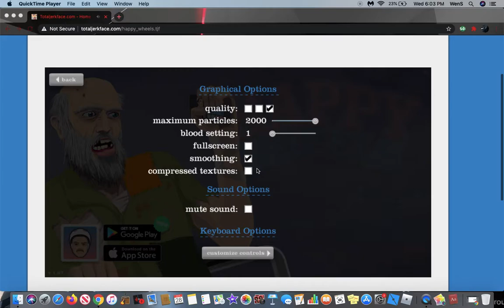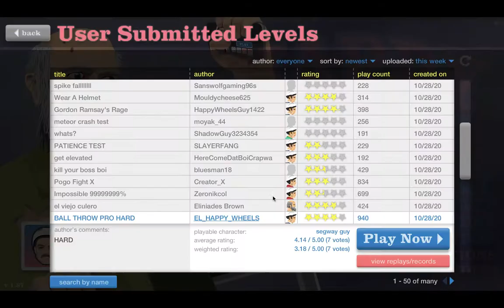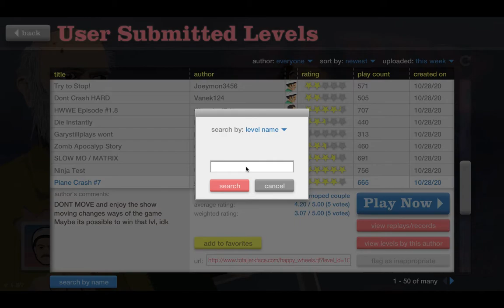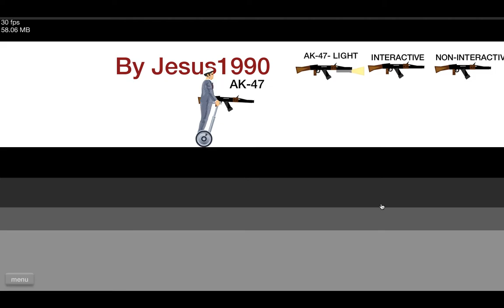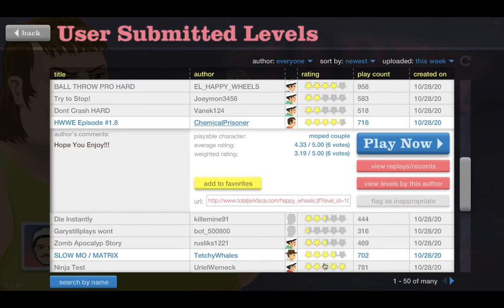youtube video #-AUEyY31czQ